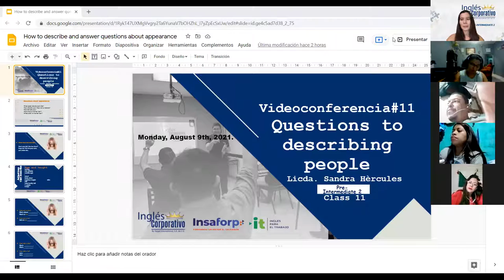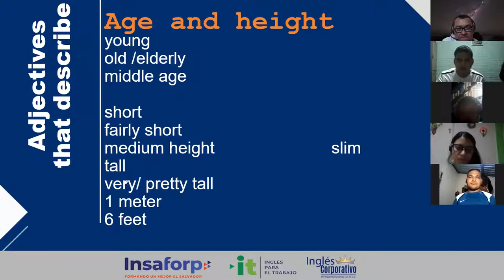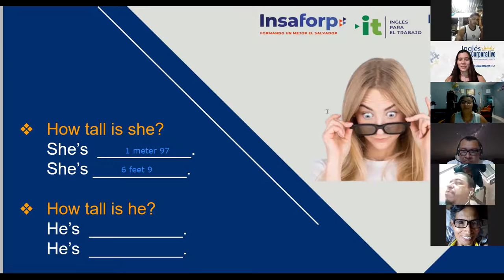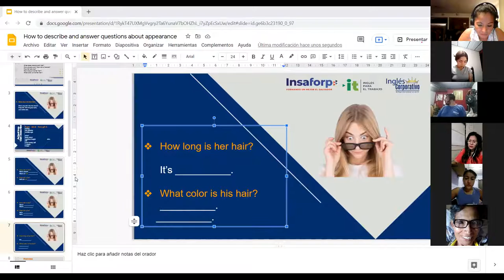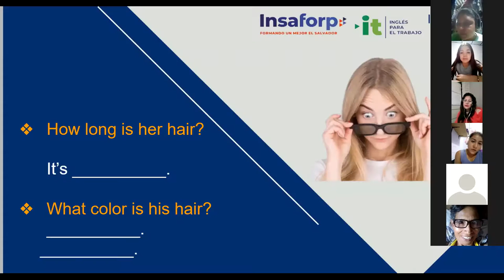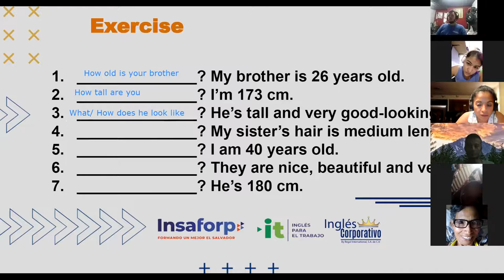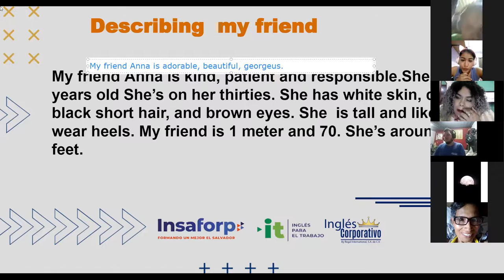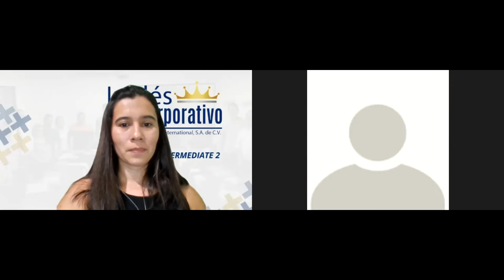Ingles Corporativo- Class 11- Questions to describe appearance.